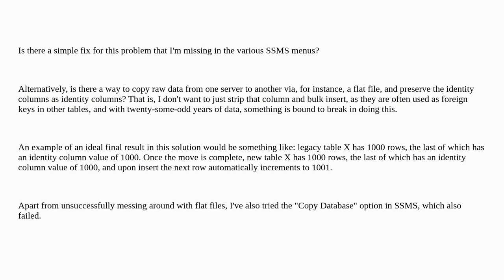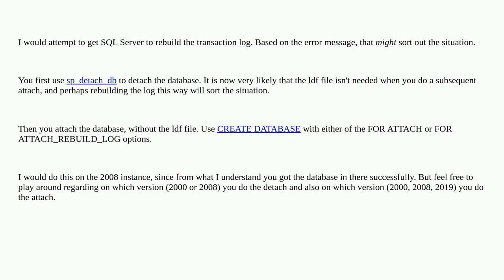Dba: Migrating legacy data from SQL Server 2000 to 2019 , log block error - is there a painless w...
Migrating legacy data from SQL Server 2000 to 2019 , log block error - is there a painless way of moving over tables with autoinc identity columns?

A special thanks goes out to the awesome community

  migration sql-server